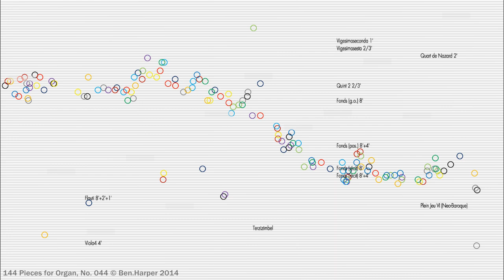144 Pieces For Organ, No. 44